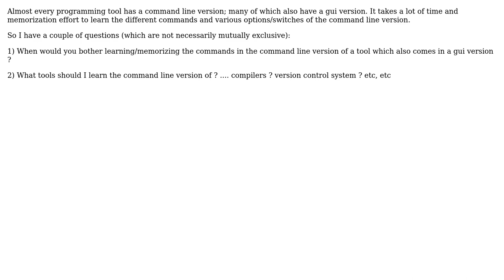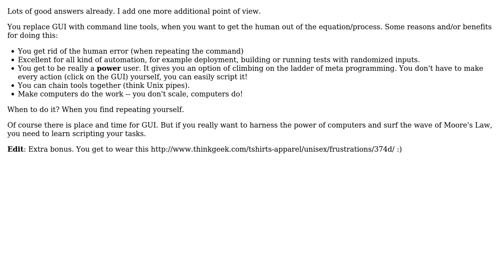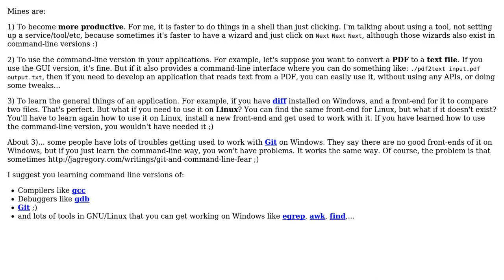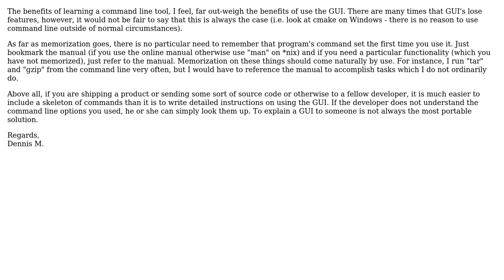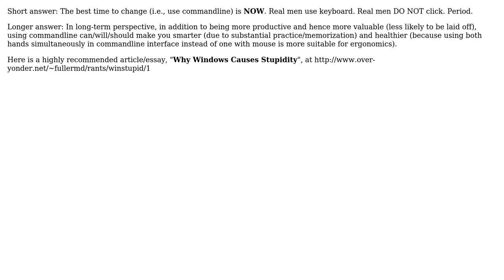Software Engineering: When to learn the command line version of a programming tool?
With thanks & praise to God, and with thanks to the many people who have made this project possible! | Content (except music & images) licensed under CC BY-SA | Music | Images & others | With thanks to user RageD user Oscar Mederos user Orbling user mjfgates user Maglob user jdl user explorest user ChrisF user Brian Carlton user alternative and the Stack Exchange Network Trademarks are property of their respective owners. You are responsible for your own actions.